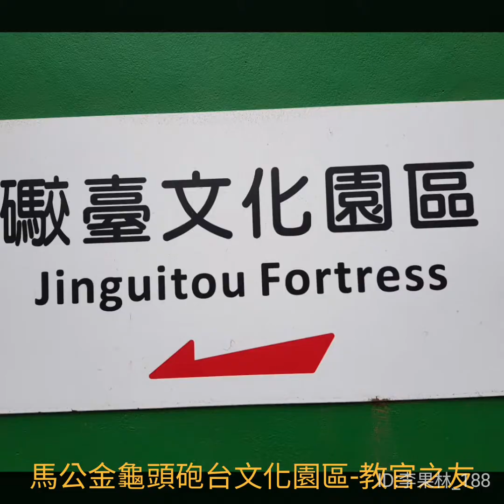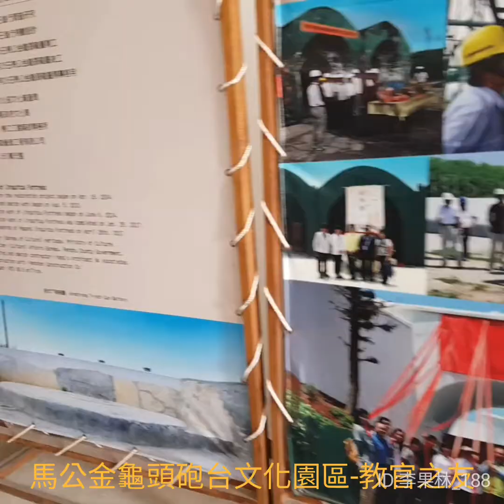馬公金龜頭砲台文化園區-教官之友